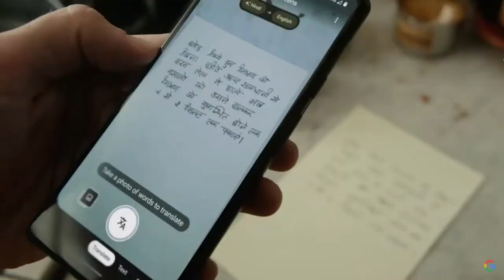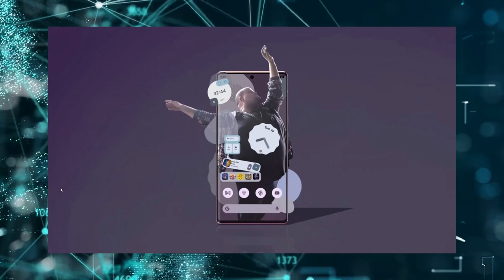Google Pixel 6a is Officially Launched its coming to India full Details in Telugu 2022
iQOO Z3 5G
Redmi Note 10 Pro

realme Smart Watch 2 Pro
boAt Xtend Smartwatch w
Amazfit GTS2 Mini
Noise ColorFit Ultra Bezel-Less
boAt Flash Edition
Amazfit Bip S Smart watch
Amazfit Bip lite smart watch
Amazfit Bip U Smart Watch
Amazfit GTS 2 Mini watch
Realme Watch S Pro watch
ONEPLUS NORD LINK ;
SAMSUNG M51 LINK ;
Best laptops under budget :-
Best ear phone :-
Infinity jbl link ;
Best tripod ;
Boya M1 mic

Samsung Galaxy A22 5G
Samsung Galaxy M42 5G

BEST SOUNDBAR.